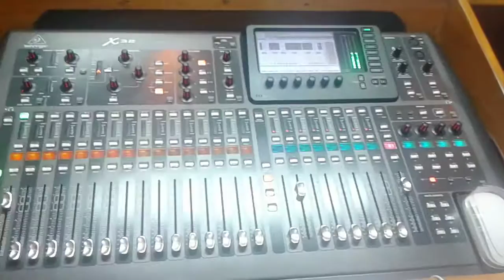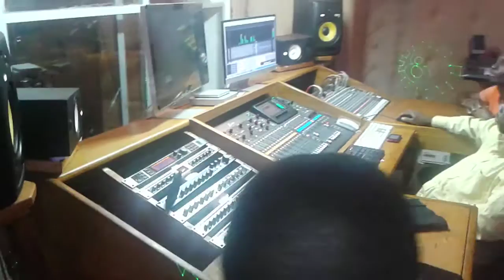Yawe nzambe na nga